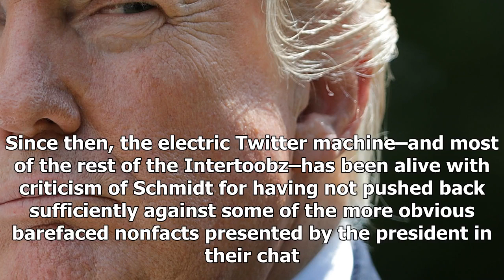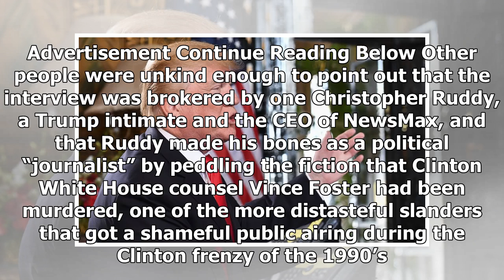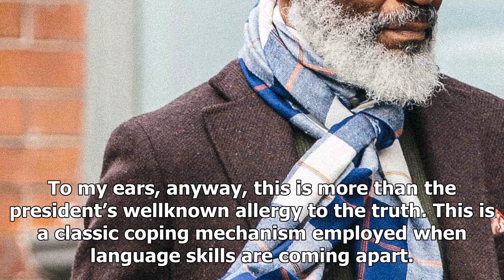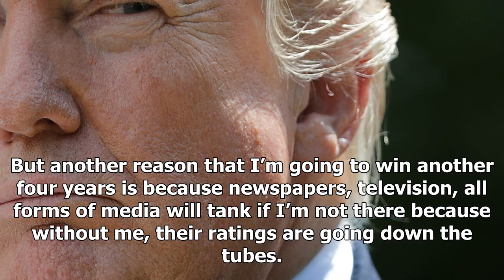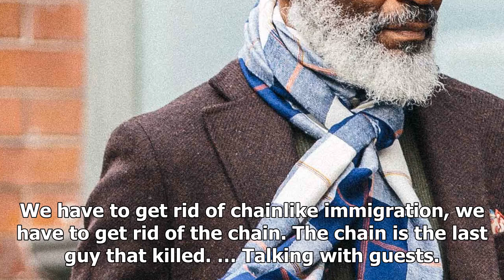BREAKING: Donald trump's new york times interview with michael schmidt is a sign of a bigger problem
Getty On Thursday, El Caudillo del MarALago sat down with Michael Schmidt of The New York Times for what apparently was an openended, oneonone interview. Since then, the electric Twitter machine–and m...